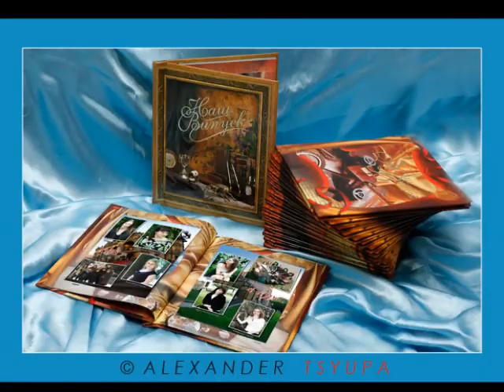Днепров Анатолий КУРОРТНЫЙ ПЕЙЗАЖ